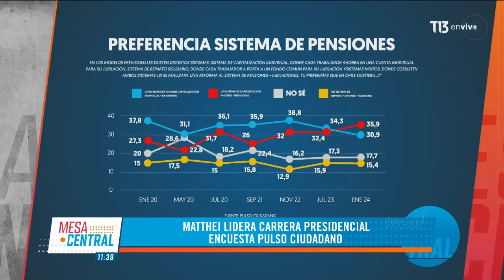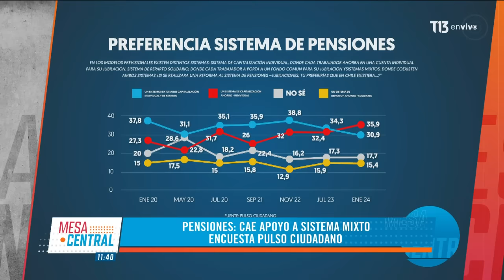Mesa Central - 28 de enero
En el último capítulo de MesaCentral de la tamporada, conversamos con el fiscal nacional Ángel Valencia y con la ministra el Interior, Carolina Tohá, sobre la agenda de seguridad y los desafíos ante el crimen organizado que afecta al país.